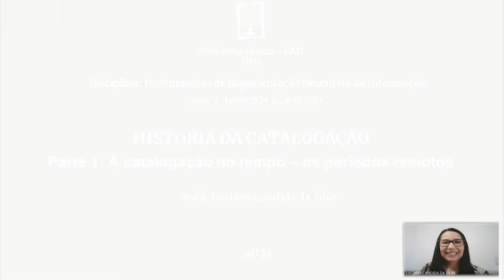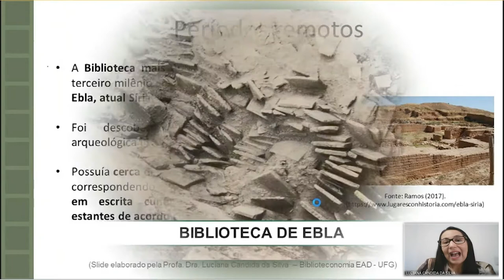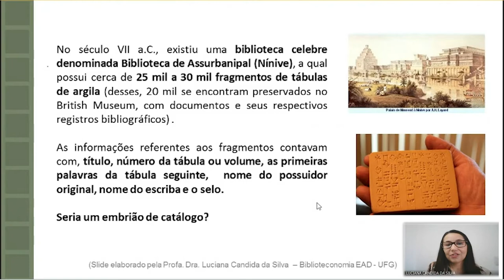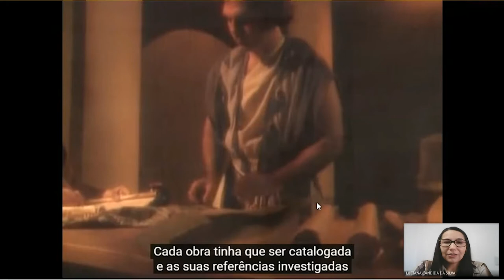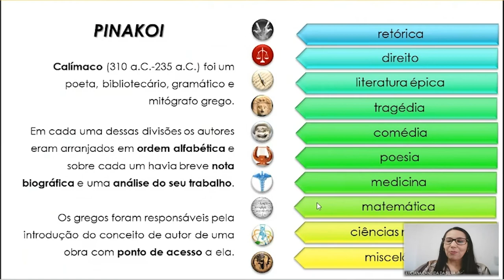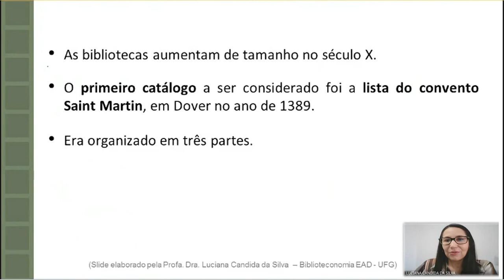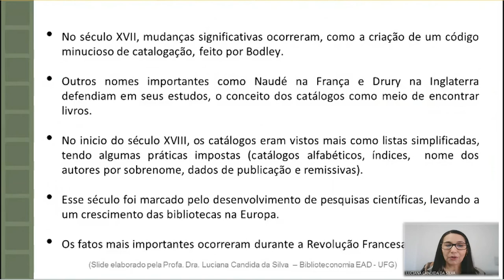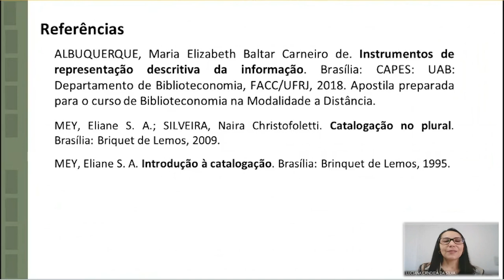História da catalogação - Pt I - A catalogação no tempo - os períodos remotos